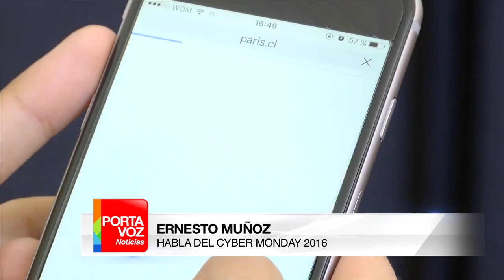PORTAVOZ NOTICIAS 06 DE NOVIEMBRE (BLOQUE 1)